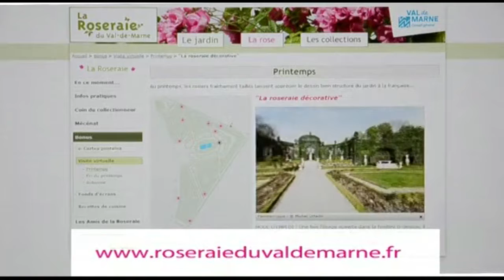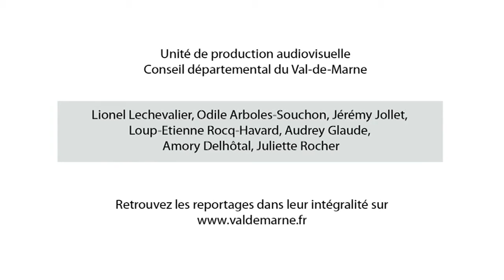Val Hebdo du 19 août 2016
Cette semaine dans le Val Hebdo

Faire le plein en découvertes à l’Exploradome de Vitry-sur-Seine
Histoire de la Roseraie départementale à L’Haÿ-les-Roses